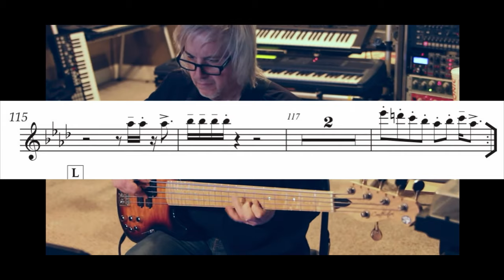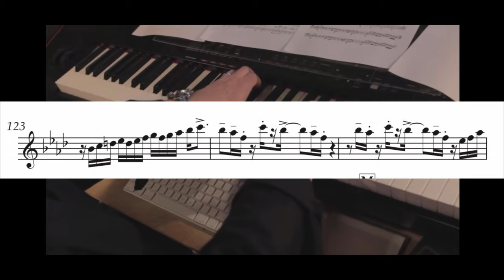Insane Horn Soli- “Uptown Funk”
Smoking Section- Uptown Funk Horn Soli

Trumpet- Steve Patrick
Trombone- Barry Green
Saxophone- Mark Douthit